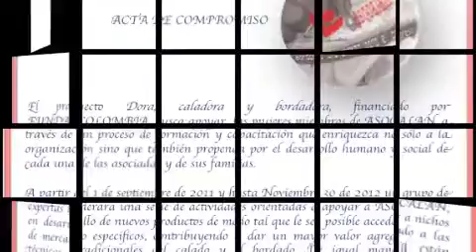lanzamiento Proyecto Dora BordadoraCaladora.m4v